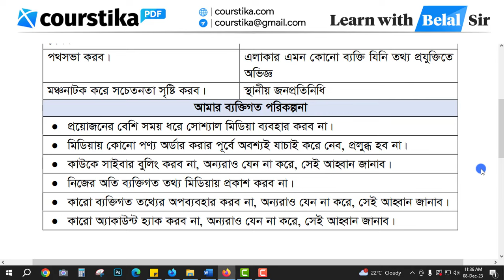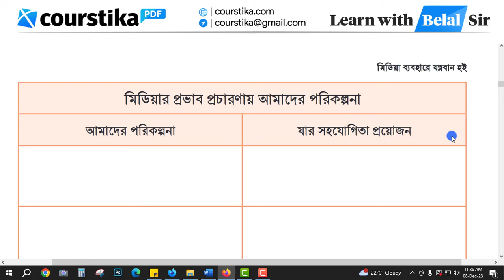স্বাস্থ্য সুরক্ষা ৯ম শ্রেণি ১ম অধ্যায় পৃষ্ঠা ১৪ | Class 9 Sastho Surokkha Chapter 1 Page 14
স্বাস্থ্য সুরক্ষা ৯ম শ্রেণি ১ম অধ্যায় পৃষ্ঠা ১৪ : মিডিয়ার প্রভাব প্রচারণায় আমাদের পরিকল্পনা। চলো, কাজটি করি এবং পাঠ্যপুস্তকের খালি বক্সে নিজেদের পরিকল্পনা লিখি এবং সবাইকে জানাই। আর মিডিয়ার নেতিবাচক প্রভাব থেকে মুক্ত থাকতে নিজে কী করতে চাই তা-ও লিখি।
মিডিয়ার প্রভাব প্রচারণায় আমাদের পরিকল্পনা
class 9 sastho surokkha chapter 1 2024
sastho surokkha class 9 chapter 1 page 14
৯ম শ্রেণির স্বাস্থ্য সুরক্ষা ১ম অধ্যায় ১৪ পৃষ্ঠা
স্বাস্থ্য সুরক্ষা ৯ম শ্রেণি ১ম অধ্যায় পৃষ্ঠা ১৪
স্বাস্থ্য সুরক্ষা নবম শ্রেণি প্রথম অধ্যায়